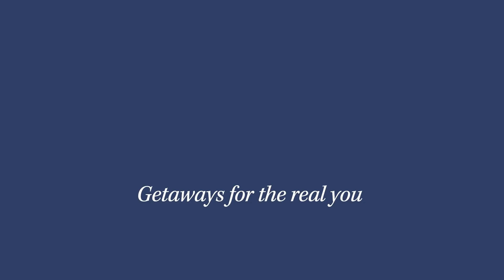Make your own movie magic onboard JA Bateaux Dubai